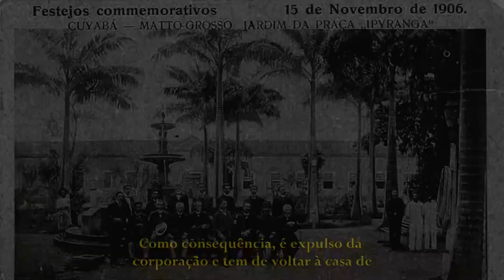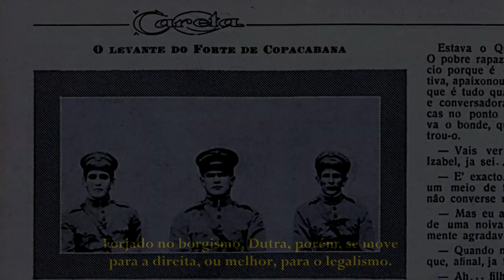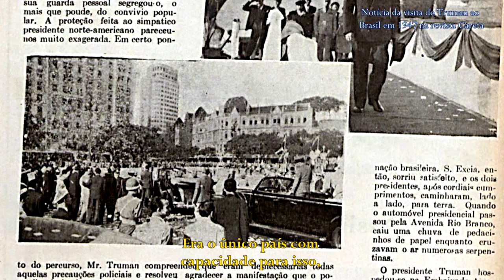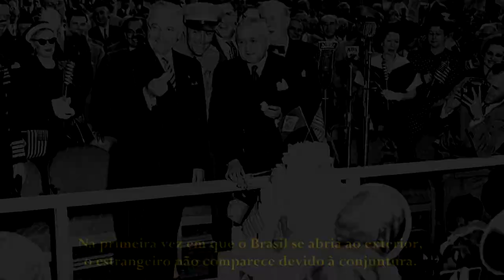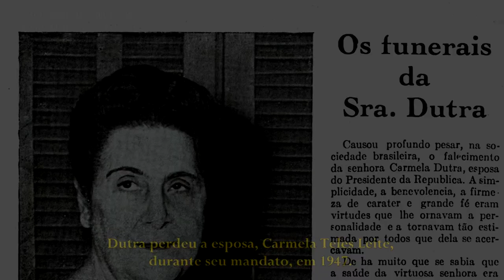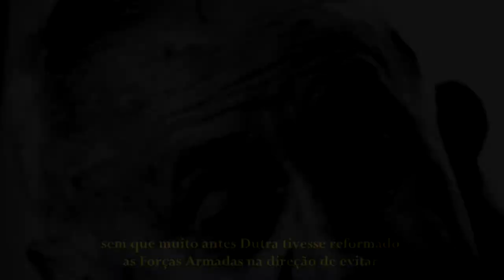Eurico Gaspar Dutra - Biografia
Dutra virou a chave do Exército da esquerda para a direita. É curioso que sua estreia na política se dê como aluno-militante da Escola Militar da Praia Vermelha, foco radical do pensamento anticonservador predominante então no Exército, responsável pelo florianismo, pelo tenentismo e pelo golpe de Estado de 1930, correntes identificadas com a esquerda. Em 1904, aos 21 anos, Eurico Gaspar Dutra participa da tentativa de deposição do conservador Rodrigues Alves. Como consequência, é expulso da corporação e tem de voltar à casa de José Florêncio e Maria Justina Dutra, seus pais. José era modesto comerciante em Cuiabá, em que Eurico não via possibilidades de chegar a uma vida próspera ou interessante.

Graças à anistia promovida por Rodrigues Alves um ano depois, o jovem cuiabano pode retornar ao Exército. Em 1907, está na Escola de Guerra de Porto Alegre, em que conhece Góis Monteiro e Getúlio Vargas. Tornam-se amigos e participam da campanha de Carlos Barbosa ao governo gaúcho, o candidato de Borges de Medeiros, dono do Rio Grande do Sul por três décadas e exemplo de déspota tosco, razoavelmente esclarecido, que inspiraria gerações de políticos de todo país.

Forjado no borgismo, Dutra, porém, se move para a direita, ou melhor, para o legalismo. Em 1922, está na linha de frente contra os golpistas que fundam o tenentismo. Em 1924, combate o mesmo grupo em São Paulo. Em 1930, mantêm-se leal a Washington Luís e só não é expulso novamente do Exército, agora por Getúlio, pela intercessão de amigos. Em 1932, lotado em Minas, permanece nas trincheiras federais, mesmo sendo admirado entre os paulistas por suas posições pretéritas.

Em 1935, é promovido a general de divisão e ao comando da 1ª Região Militar, em que se destaca na repressão à Intentona Comunista. O expurgo de esquerdistas das tropas que ele ordena é colossal, merecendo elogios de Getúlio, que no ano seguinte quis depor o governador gaúcho Flores da Cunha, recém-desafeto. Não tendo para a missão o apoio do então ministro da Guerra, João Gomes, põe Dutra em seu lugar. Em 1937, o novo número um das Forças Armadas consegue expulsar Flores da Cunha do Rio Grande e do país e é consultado pelo presidente sobre se apoiaria um autogolpe. Getúlio não tem Exército e Marinha em suas mãos, nunca teve, não teria de todo. Dutra tinha. Só precisava expurgar os esquerdistas e liberais restantes. Apoiaria com gosto o fechamento do Congresso e a proibição de toda e qualquer atividade política no país, o Estado Novo. Teria tudo sob seu controle pelos oito anos seguintes, o sustentáculo do regime em dobradinha com seu bom amigo Góis Monteiro.

Dutra cria um sistema de recrutamento de oficiais para as Forças Armadas que praticamente as blinda contra a entrada de elementos de esquerda, embora o modelo não previna o surgimento de uma linha guiada por um nacionalismo simplório, alimentada sobretudo por Getúlio em seu segundo governo.

A partir de 1943, a oposição a Getúlio começa a se assanhar e ganha, em 1945, expressão militar, liderada por Eduardo Gomes, expoente do tenentismo convertido em anticomunista. A esquerda se coloca ao lado do ditador, que deseja se perpetuar, mas, para manter as aparências, incentiva Dutra a se candidatar a presidente nas eleições previstas para o final daquele ano. Ele deixa o ministério por exigência legal e resta espremido entre o queremismo de um lado, o antigetulismo de outro, ambos rejeitando a alternativa Dutra, e a direita pedindo a ele que deponha Getúlio para prevenir novo autogolpe. Ele o faz, mandando o caudilho se recolher a sua fazenda no Sul. Mas há um detalhe: Dutra é candidato pelo PSD, com apoio formal do PTB, os dois partidos getulistas, e, se ele não ganhasse, a UDN, antigetulista, elegeria Gomes, seu candidato. Faltando poucos dias para a eleição, pressionado pelos líderes de seus dois partidos, Getúlio cede e autoriza apoio a Dutra em seu nome. Os 55% dos votos totais, Dutra deve a Getúlio, de quem fará de tudo para se afastar, a começar pela orientação de seu governo: desmontar as políticas do Estado Novo, comandando um regime conservador; liberal, pelo menos inicialmente, em economia.

Essa inspiração liberal foi responsável por um aumento de 20% reais na renda per capita brasileira nos cinco anos de mandato, mas o povo enxergava mais a inflação, contida apenas em parte. Dutra não conseguia ser popular. Era querido pelos políticos, tendo a UDN aderido ao governo, e louvado na tropa, mas as “massas”, como Getúlio chamava as camadas de renda inferior, seguiram fiéis ao caudilho, que ganharia as eleições de 1950 com boa folga sobre Eduardo Gomes, novamente candidato. O preferido de Dutra, Cristiano Machado, chegaria em terceiro.